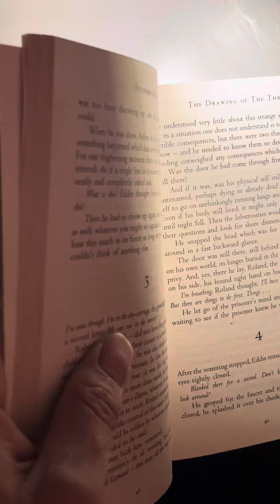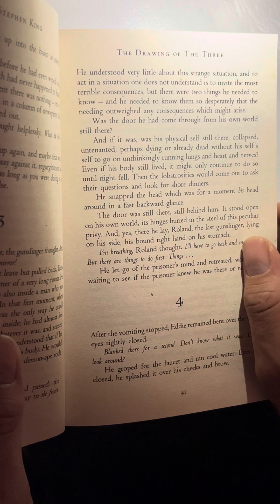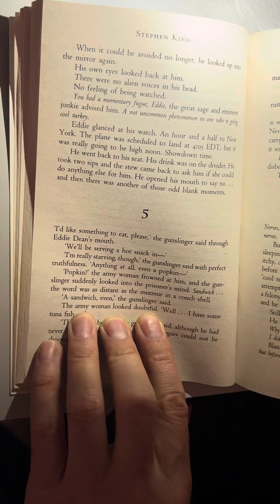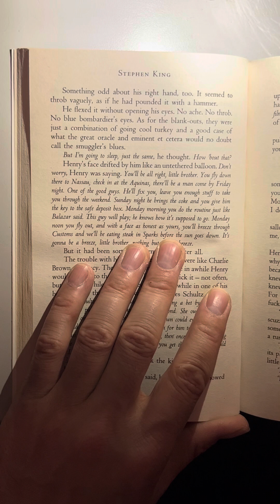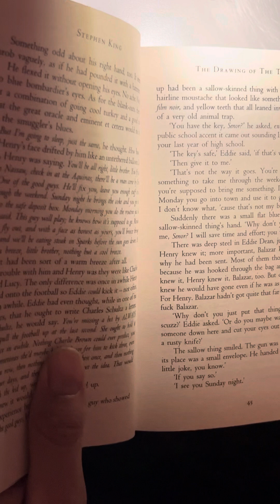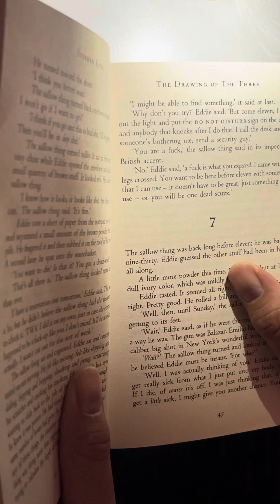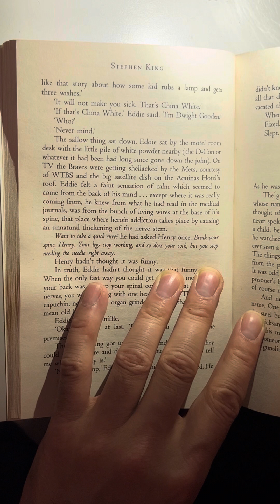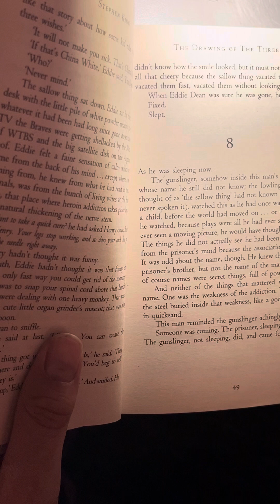Stephen King drawing of the three Ch.2.3-2.9 (ASMR)